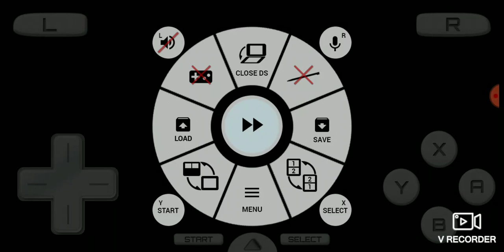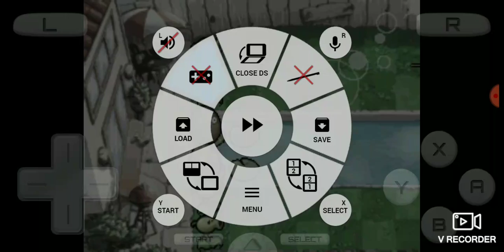July 22, 2024